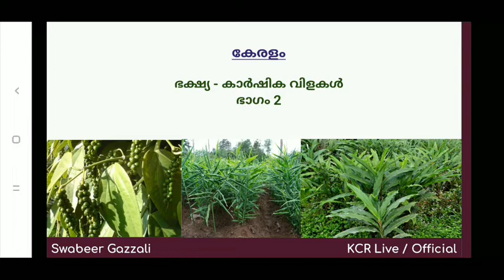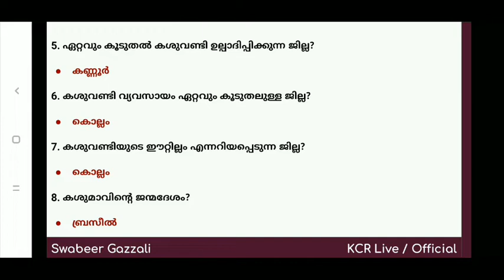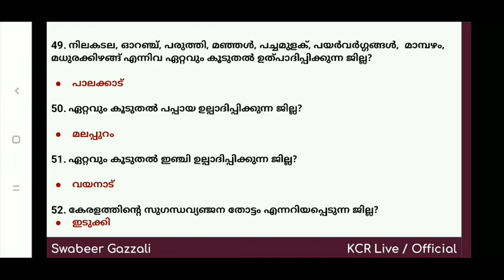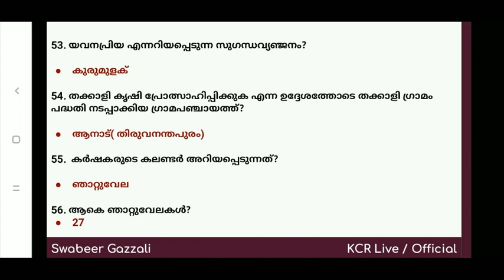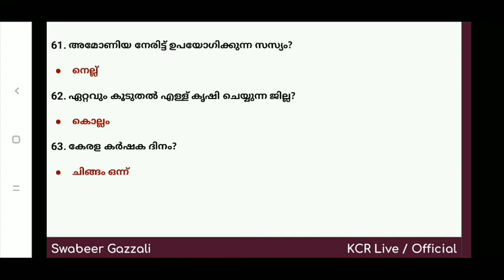കേരളം - ഭക്ഷ്യ കാർഷിക വിളകൾ | Part 2 | Kerala PSC | KCR Live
കേരളം - ഭക്ഷ്യ കാർഷിക വിളകൾ Part 2
Kerala PSC Examination Special